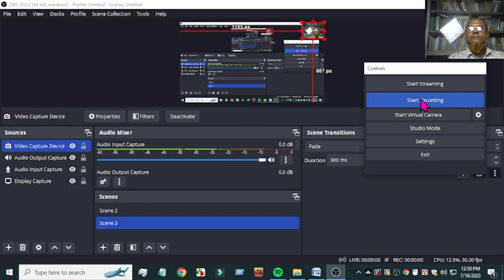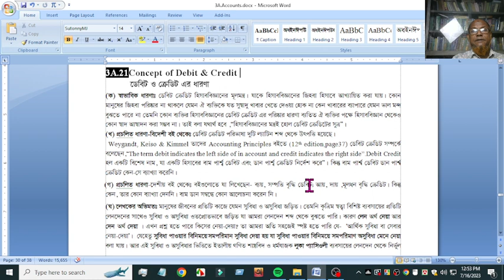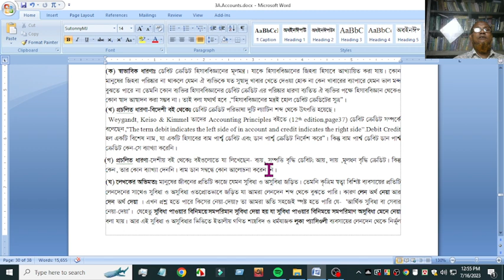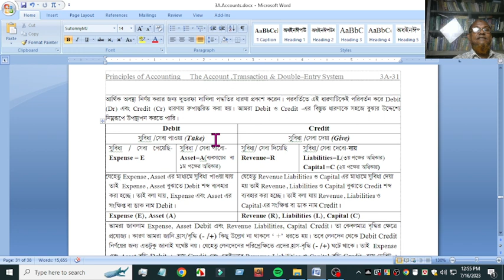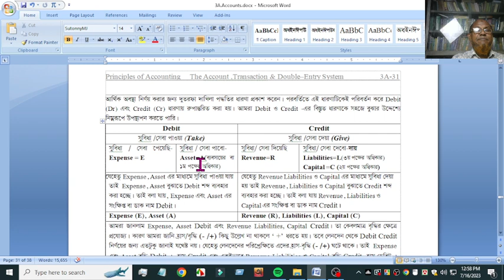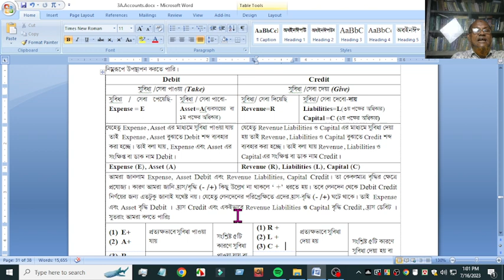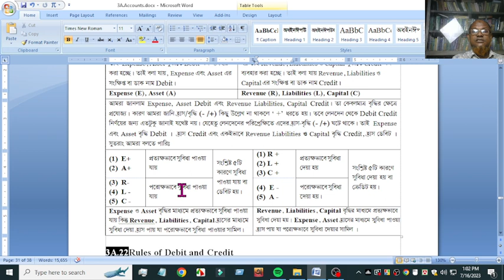Clear Concept of Debit & Credit ( সবার জন্য ) | Principal of Accounting | Rafiq's Accounting method